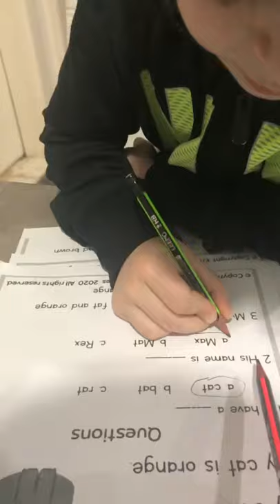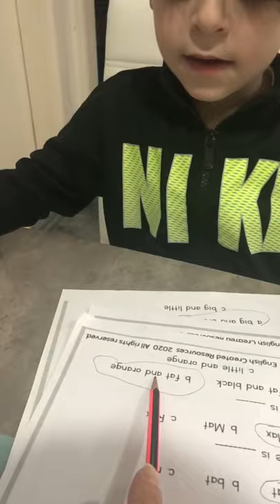Reema_International_School Solving English comprehension 📚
Well done   Saleem 👏👏👏👏👏
Solving English comprehension 📚
KG3A
T. Hagar